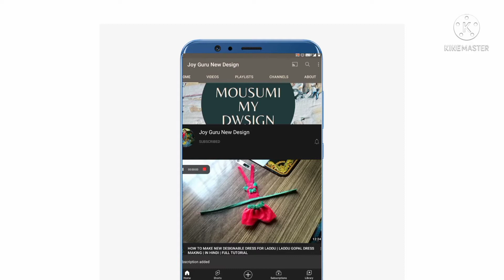RADHA RANI PRAN PRAETESHTA VLOG | BY JOY GURU NEW DESIGN | RADHE RADHE